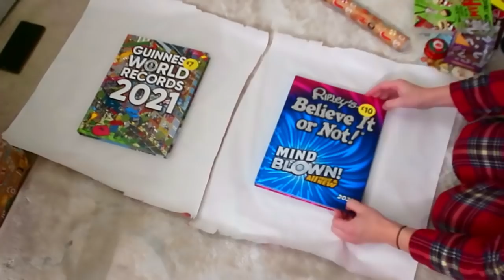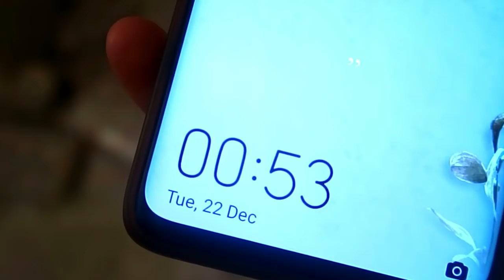WRAP WITH ME CHRISTMAS 2020 | Wrapping christmas presents for 3 kid's at 1AM! 😱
Hi everyone!!! thank you so much for clicking on this video!

I have linked some items below.

Hope you are safe and well and Merry Christmas!

Love Carly xx

FORTNIGHT NERF
NERF VEST
KIDDI ZOOM CAMERA
FORTNITE BATTLE BUS
GUINESS WORLD RECORD BOOK
RIPLEYS BELIEVE IT OR NOT
ROBLOX CHARACTER ENCYCLOPEDIA
MINECRAFT HEROS SWITCH GAME
PAW PATROL SWITCH GAME
TWO POINT HOSPITAL SWITCH GAME
SPACE PUZZLE BOOK Aldi
SMART WATCH
HARRY POTTER PUZZLE

My name is Carly, I post video's twice a week on Wednesday's and Sunday's with a few extra uploads here an there!

My camera
Ring light
Camera Battery
battery charger
Gorilla Tripod